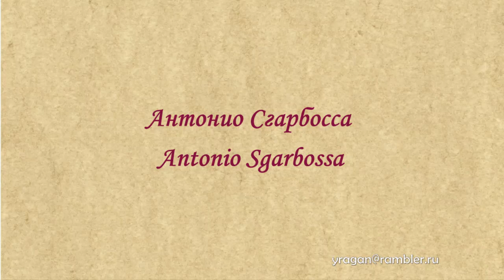Антонио Сгарбосса Antonio Sgarbossa биография работы